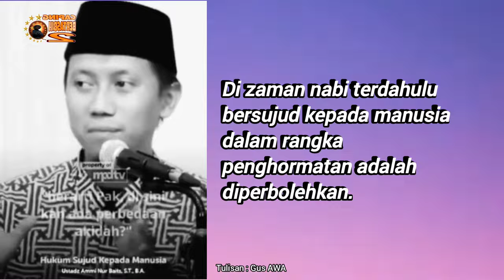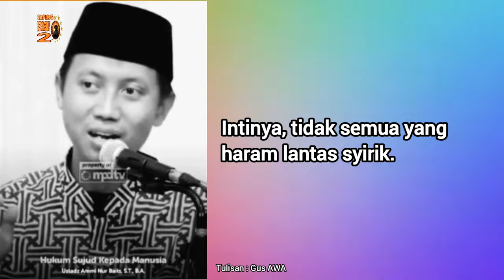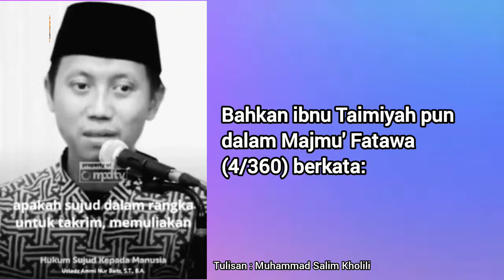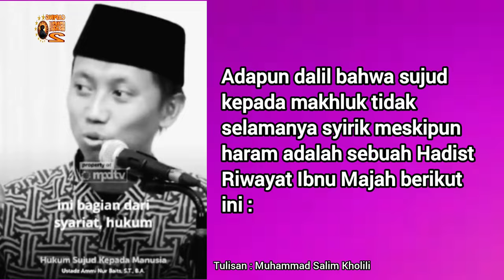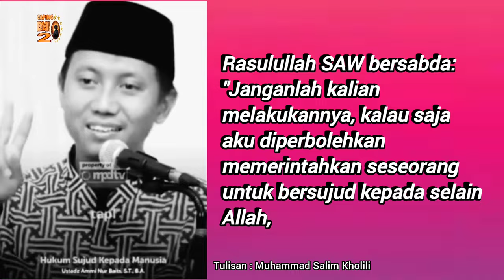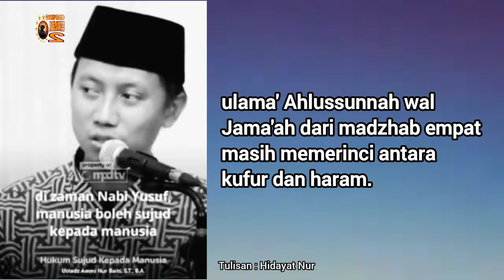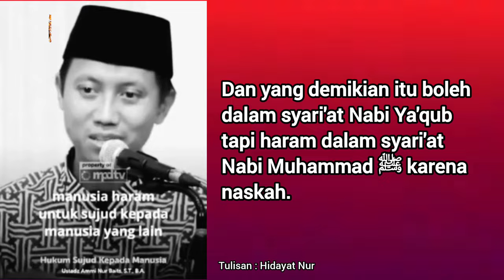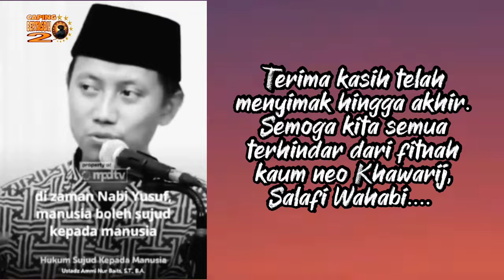Sujud Kepada Manusia Menurut Ahlussunnah & Salafi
Allah Tidak Pernah Memperbolehkan Kesyirikan.

Sujud kepada makhluk menurut Ahlussunnah wal Jamaah dan Salafi Wahabi